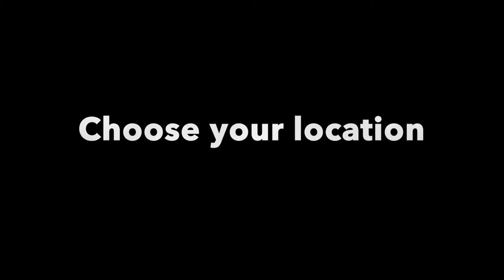Susmit Sen Live | The Maitri Project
The exceptional Indian guitarist that took Indian rhythms to the world map. The musician par excellence for over 2 decades of unapologetic bash of melodies. Creating revolutionary compositions that, without an exception brings tears to his audience. Tears of joy and tears of emotions that never ever felt deeper. He is the leading acoustic guitarist of the country, who took India to the global map, just by effortlessly merging rhythms across continents. Yes, we are talking about the one and only, founder of the Indian Ocean and Susmit Sen Chronicles, Susmit Sen.

Susmit will be live on The Maitri Project in 4 different zones of India!
Ticket details will be out soon!

𝗕𝗲𝗹𝗼𝘄 𝗶𝘀 𝘁𝗵𝗲 𝗱𝗲𝘁𝗮𝗶𝗹𝗲𝗱 𝗰𝗶𝘁𝘆𝘄𝗶𝗱𝗲 𝗹𝗶𝘃𝗲 𝗽𝗲𝗿𝗳𝗼𝗿𝗺𝗮𝗻𝗰𝗲 p𝗹𝗮𝗻:

𝐍𝐎𝐑𝐓𝐇 𝐙𝐎𝐍𝐄 - 29 August 2020
Delhi
Punjab: Amritsar, Jalandhar, Chandigarh, Patiala
Himachal Pradesh: Dharamsala, Shimla, Manali
Uttarakhand: Dehradun, Nainital, Roorkee
Uttar Pradesh: Noida, Lucknow, Allahabad, Kanpur, Greater Noida, Varanasi

𝐒𝐎𝐔𝐓𝐇 𝐙𝐎𝐍𝐄 - 30 August 2020
Karnataka: Bengaluru, Mysuru, Mangaluru
Kerala: Thiruvananthapuram, Kochi
Andhra Pradesh: Vishakhapatnam, Vijaywada
Telangana: Hyderabad
Tamil Nadu: Chennai, Coimbatore

𝐄𝐀𝐒𝐓 𝐙𝐎𝐍𝐄 - 5 September 2020
Assam: Guwahati, Silchar, Jorhat
Meghalaya: Shillong
West Bengal: Kolkata, Siliguri
Odisha: Bhubaneshwar
Jharkhand: Ranchi, Jamshedpur

𝐖𝐄𝐒𝐓 𝐙𝐎𝐍𝐄 - 6 September 2020
Maharashtra: Pune, Mumbai, Navi Mumbai
Gujarat: Ahmedabad, Gandhinagar, Vadodara, Surat
Rajasthan: Jodhpur, Jaipur, Ajmer, Udaipur

𝐁𝐨𝐨𝐤 𝐲𝐨𝐮𝐫 𝐬𝐩𝐨𝐭𝐬 n𝐨𝐰!